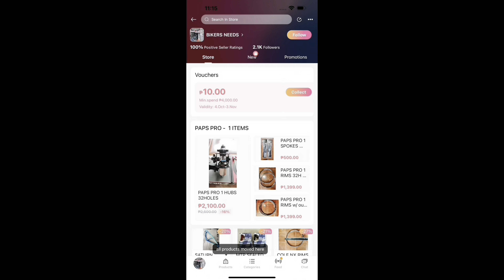SAGMIT CRAZY BOOST PROJECT BIKE WITH DEORE GROUPSET BY PAPS BIKESHOP